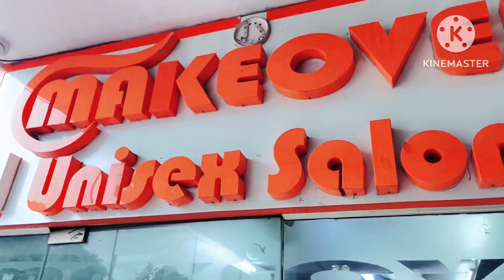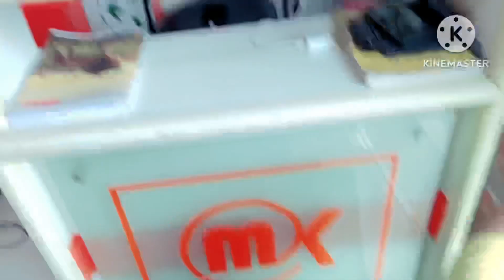Mamma Ka Haircut Karane Pahunche Salon🥰